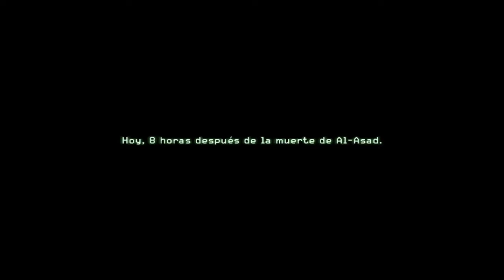Call Of Duty 4 Modern Warfare - Mision 13 (Al rojo vivo) - Dificultad Curtido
CRIPTOMONEDAS/CRYPTOCURRENCIES:

BTC: 3Jo5pyyjJyuNEffJo1AT14WFqy5xLV1FtL
ETH: 0x01c1620f809c2c4ad4ca987f55fddc3fff2591ca
LTC: LbydXk1mqPqWxiqHhW5fnCx37Upxa8qPnT
BCH: 13JZXa5UWkLNYPEgjNWHxw3AfSYrHWnpAk
NEO: AJnndpqUSgFEed7GU4See8oGRSe18oqNc1
PPC: PLqpBvpAwPegjkmdGwy9xdSkHewLbxjwrE
ZEC: t1LWaXJ27znA3Vt4UoKBsaR4p1ijZTS3U6F
DCR: DsfzwKnWE7tKACheTqJkDDnmSBhAszYAfp1
DASH: XusG3g5zRBtfaWVp2Zvcx4HW4g1vUQRFpZ
DOGE: DGXK1CYTM8qyQfSBbcvpHDwkToKWxDQqQ3